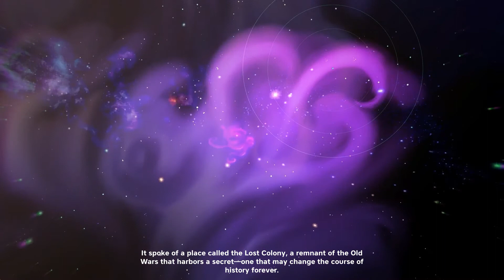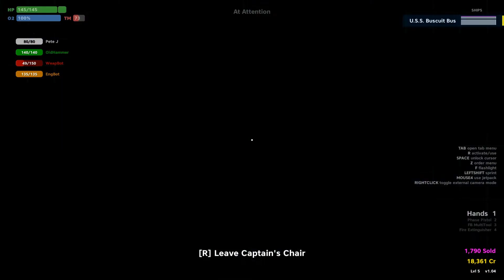Pulsar: Lost Colony - Season 1 - Episode 2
The SS Biscuit Bus continues to traverse the galaxy, bringing sweet happiness to their customers, despite the civil disorder.  In this episode, they make a side trip to find out what happened to a lost crew.  And they make a more dangerous delivery to a hermit of sorts.  Tune in!